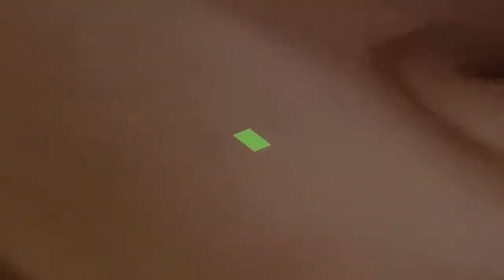iltalenkille feat paprika pannu